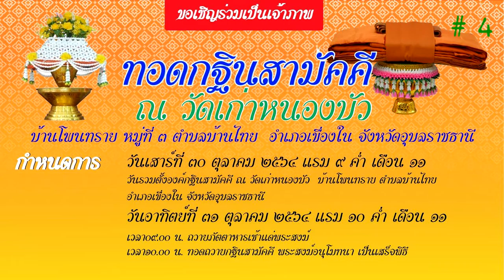งานทอดกฐินสามัคคี ณ วัดเก่าหนองบัว ตำบลบ้านไทย อำเภอเขื่องใน จังหวัดอุบลราชธานี # 4